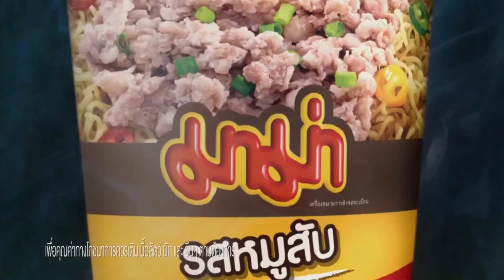HD โฆษณา 2567 - 431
โฆษณาคั่นละคร ในวันที่ฝนพร่างพราย ในวันจันทร์ที่ 15 กรกฎาคม 2567 ทางช่อง 3HD